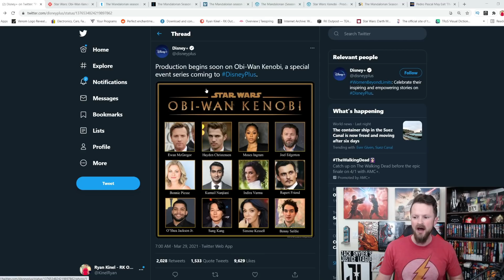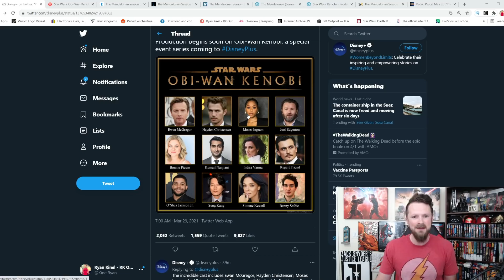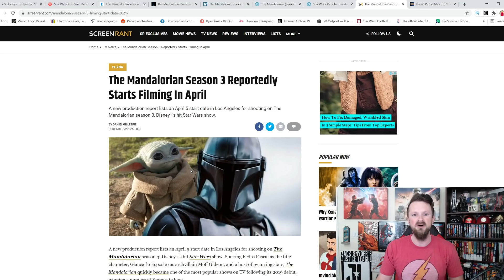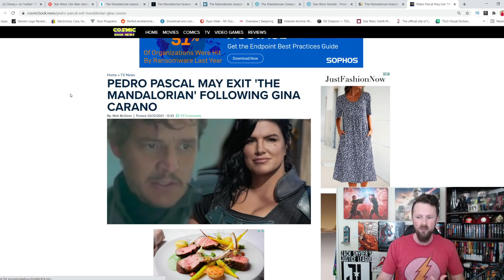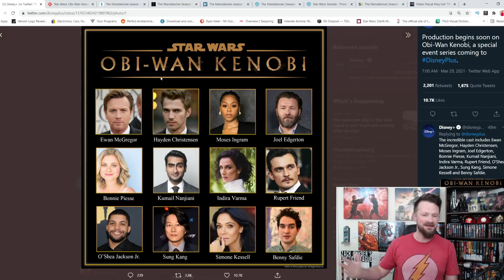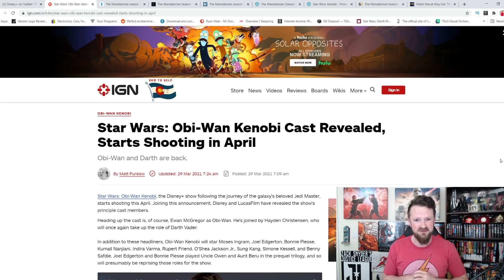Obi-Wan Kenobi Casting, Filming Date Revealed | CONFIRMS Mandalorian Problems For Disney Star Wars?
The official casting and filming dates for the Obi-Wan Kenobi Series have been announced, and I think it confirms what I've been saying for MONTHS: That there are massive problems with The Mandalorian Season 3 behind the scenes.

A HUGE thank you to the following Patrons!:
Master:
Knight:
Mike Jackson -
Saberian Dream -
Padawan:
Optimus Prune -
R R
Byung-Suk Kim -